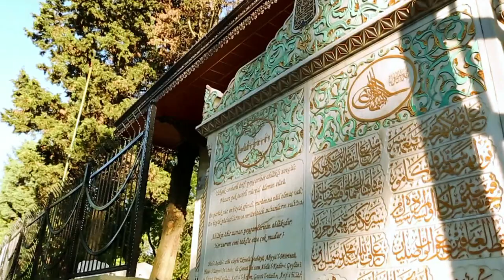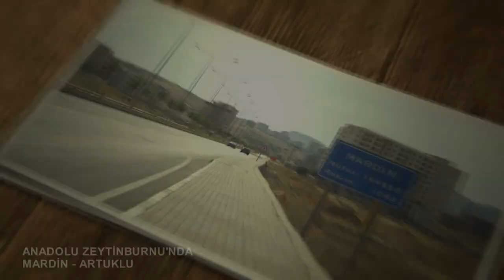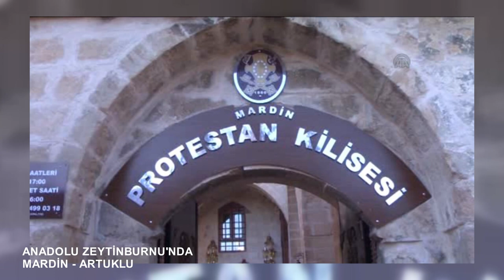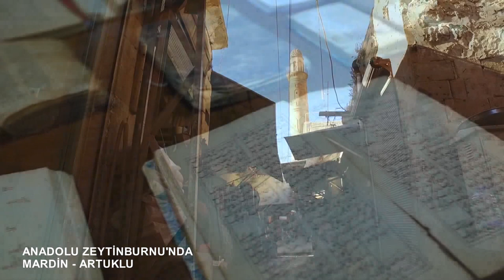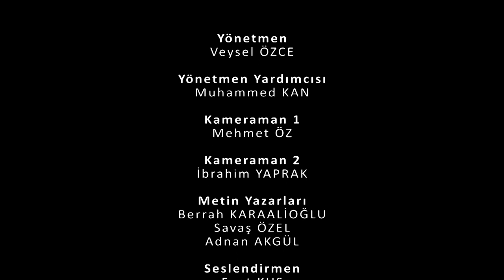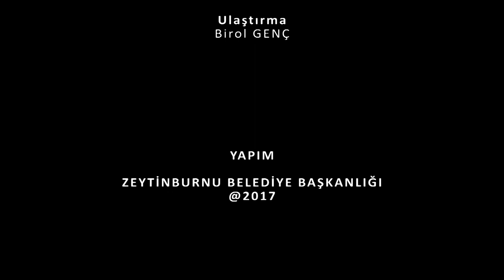Mardin Artuklu Belgeseli (Benimmemleketim)